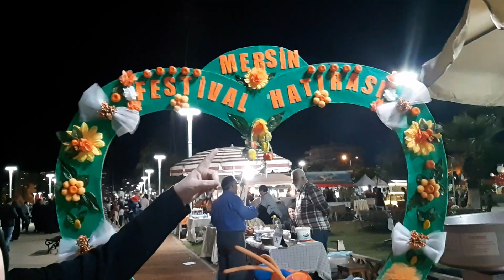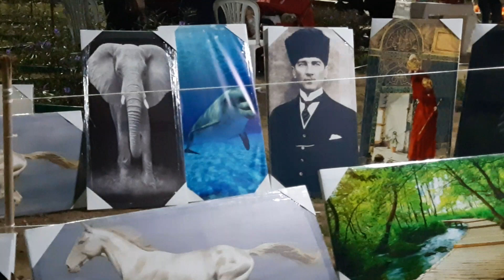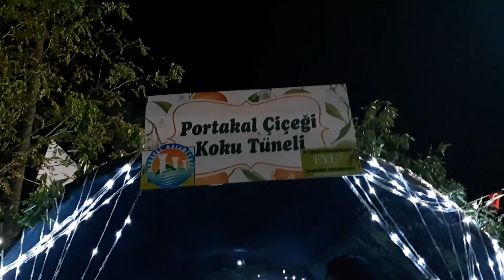MERSİN NARENCİYE FESTİVALİ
Merhaba arkadaşlar,
 sizlere söz verdiğim için narenciye festivalini gezdim. Çok güzel bir gezi ve müzik keyfi oldu. MERSİN 2019 Narenciye Festivali sizler için yayında.

Mersin Narenciye Festivali
Narenciye Festivali
Festival
2019 Narenciye Festivali Mersin